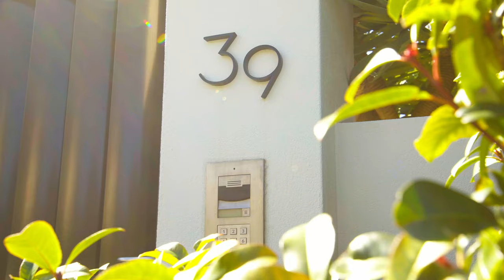39 Pearl Bay Avenue, Mosman Richard Simeon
Resort-like Waterfront Reserve Estate
Facing due north with unobstructed Middle Harbour views, this exquisite, architecturally designed family home delivers the ultimate in luxurious, resort-like living. This spectacular four-bedroom residence features multiple formal and informal living, dining and entertaining spaces all overlooking the heated pool, spa, gardens, and panoramic water views. It includes a gourmet chef’s kitchen with Wolf appliances, a home office and separate gym/rumpus room as well as DLUG, home cinema, automation system and much more. Situated in a dress circle location and delivering an unrivalled combination of luxury and lifestyle, this resort like residence will surely impress the most discerning of buyers.